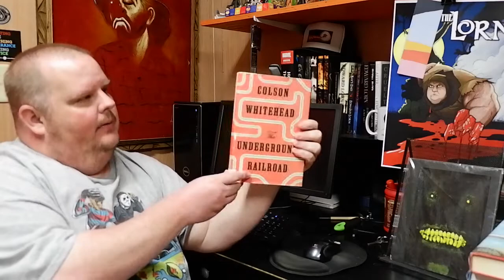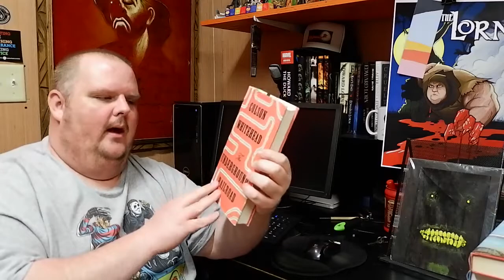THE UNDERGROUND RAILROAD, by Colson Whitehead - Book Review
Today we talk about Colson Whitehead's THE UNDERGROUND RAILROAD!